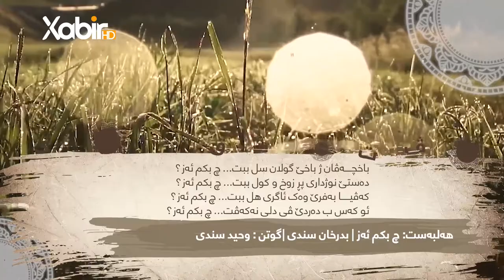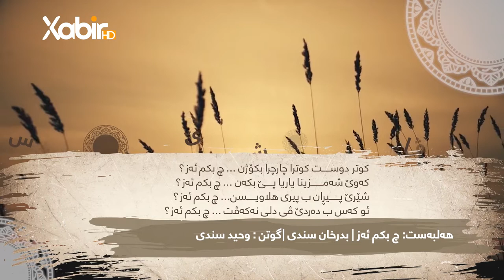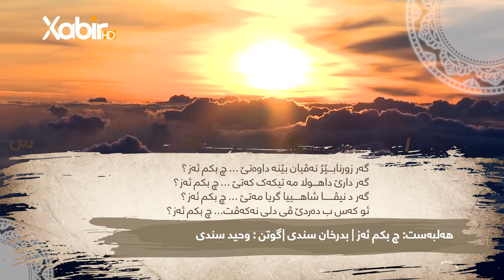وەحید سندى | چبکم ئەز | هەلبەست فان | بدرخان سندى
ـــــــــ
Instegram⬇️